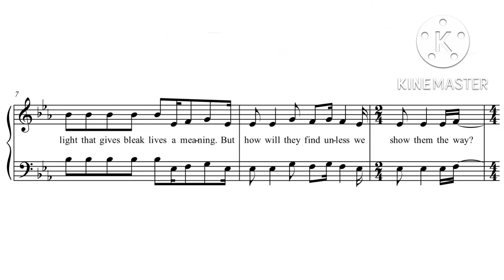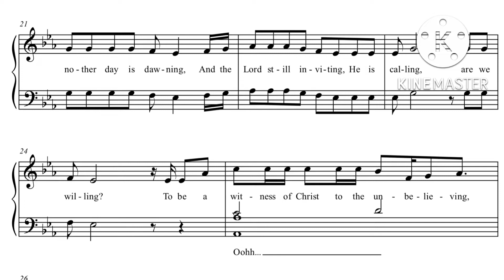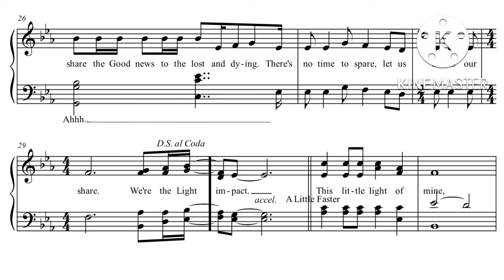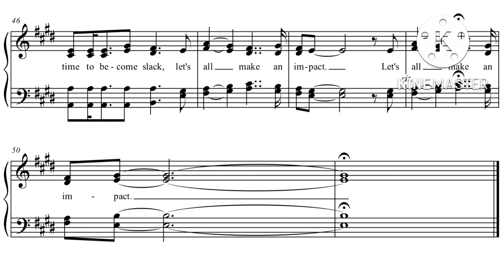Lights In This Darkened World (Let's All Make an Impact) - Minus One/Accompaniment